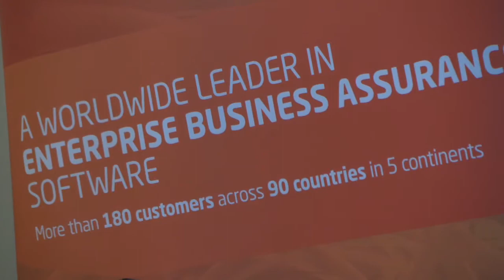We Do Technologies teste